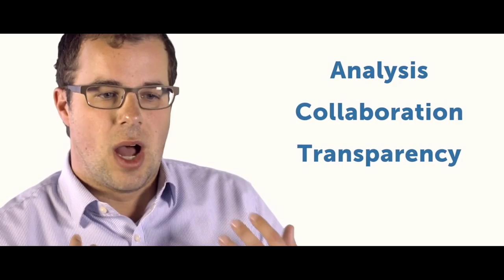Pandora drives efficiency in its financial planning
"We found Anaplan to be the most intuitive, the most powerful; and we also really liked the organization. Anaplan has enabled us to be a strategic partner to the business in many ways. First and foremost accuracy, and breadth of our forecasting and insights into the business."